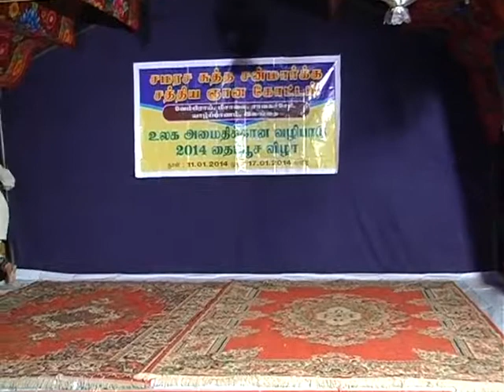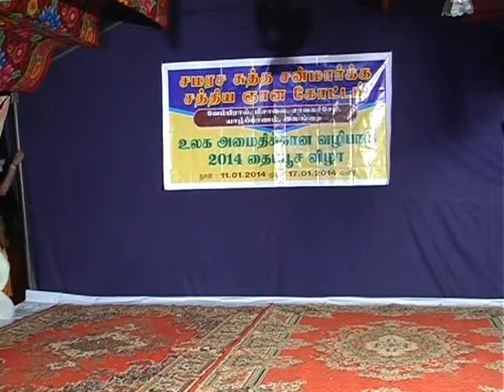17.1.2014 Sri Lanka Sathiya Gnana Kottam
Thai Poosam Function was held at Sathiya Gnana Kottam, Vembirai Meesalai, Chavakacheri, Sri Lanka on 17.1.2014. The founder Thiru Ketheeswaran arranged many functions just to spread the news about the Suddha Sanmarga principles..and the history of St. Vallalar among the Sri Lankan nationals.